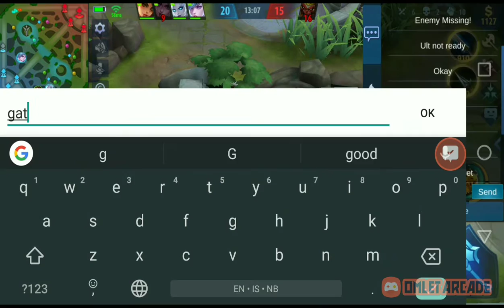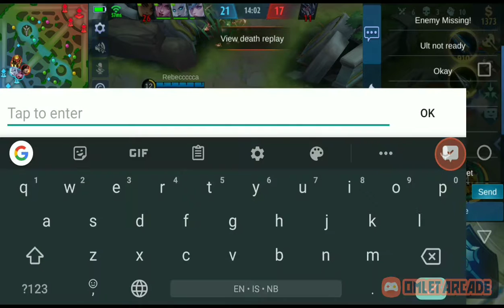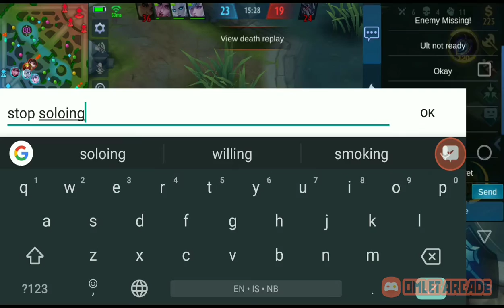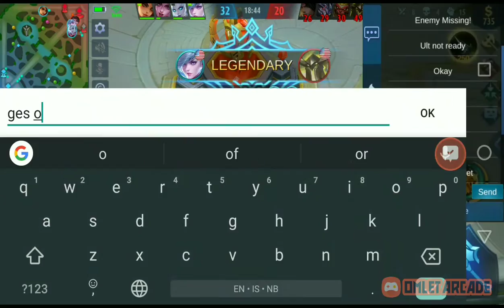Irithel Rains Hel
I play a close match with some worthy opponents with my other favorite character, Irithel.

Music is not mine. The video is.